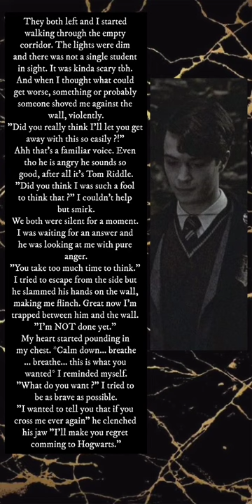Tom Riddle x Y/n... Part- 10.... Turning the tables 🖤💚